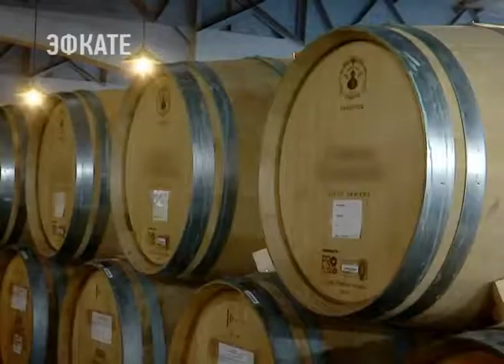Активиста «Трезвой России» Яна Иванова пригласили на кубанские винзаводы. Новости Эфкате Сочи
Такое предложение общественнику поступило от главы региона Вениамина Кондратьева.

Об этом губернатор написал в своём микроблоге после выхода в эфир ток-шоу на Первом канале, в котором Ян Иванов высказал мнение, будто руками виноделов спаивают российский народ.

Также губернатор Краснодарского края напомнил что вино — это важная отрасль сельского хозяйства. А сам напиток в умеренных дозах не доставляет вреда. Кроме того, с каждым годом качество винодельческой продукции Кубани постоянно растёт. Доказательством этого стало признание нашего вина на престижных конкурсах мира, где были завоеваны многочисленные медали. В его качестве могут убедиться и туристы. Сегодня активно развиваются винные туры, уже в следующем году будет доступно около 80 таких экскурсий.

Сочи. Новости.
Телеканал Эфкате.